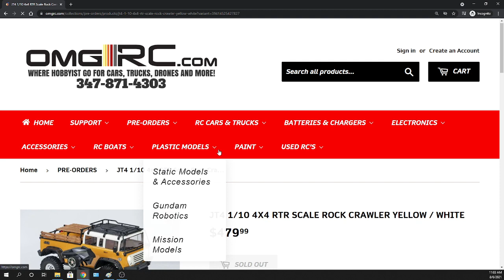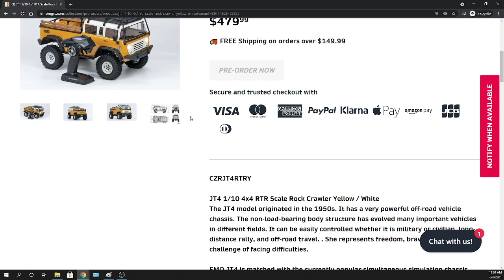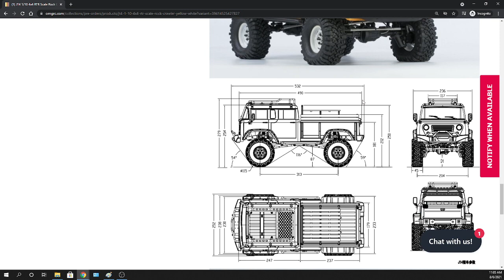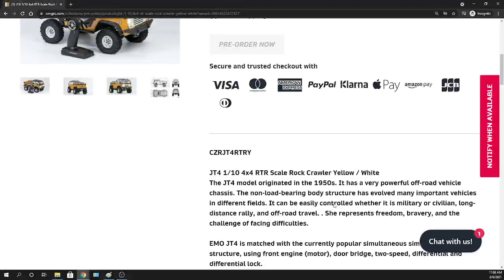NEW CROSSRC JT4 1/10 4x4 RTR Scale Rock Crawler I RTR & KIT Option I RC Crawler I OMGRC.com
JT4 1/10 4x4 RTR Scale Rock Crawler Yellow / White

JT4 1/10 4x4 RTR Scale Rock Crawler Green / White